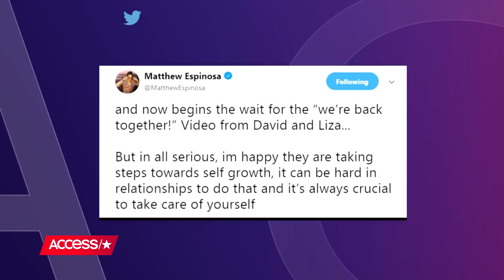Liza Koshy & David Dobrik Announce They Broke Up & The Internet Can't Handle It | Access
YouTubers Liza Koshy and David Dobrik announced that they have broken up after two years of dating. Fellow YouTubers James Charles, Shane Dawson and more took to social media to react to the shocking news.